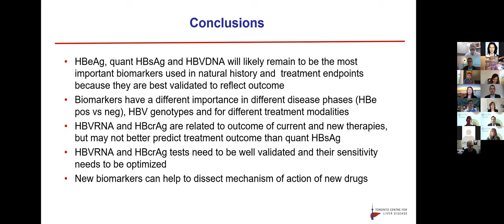ICE-HBV Serum Biomarkers Workshop Session 1 Industry Panel Discussion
Panel discussion: What are the virological and immunological gaps that need to be addressed? What biomarkers are most needed to meet HBV cure endpoints?

Panel co-chairs: Adam Gehring and Ulrike Protzer.

Panellists: Gavin Cloherty, Jenny Yang, Bill Delaney, Oliver Lenz, Harry Janssen and MF Yuen.